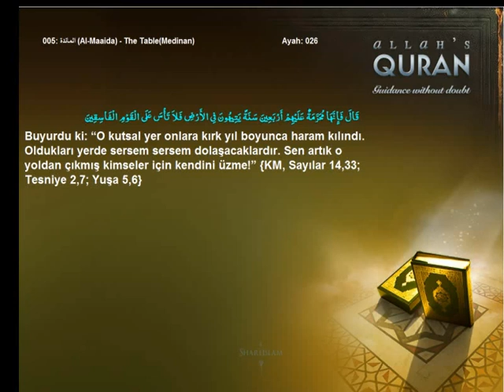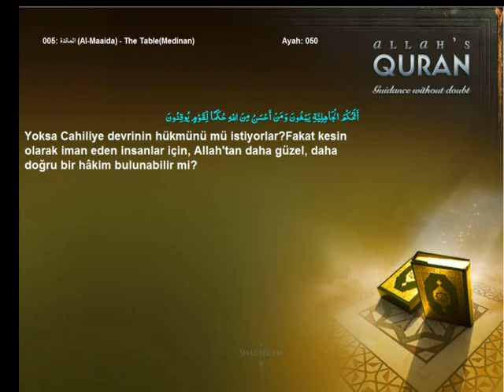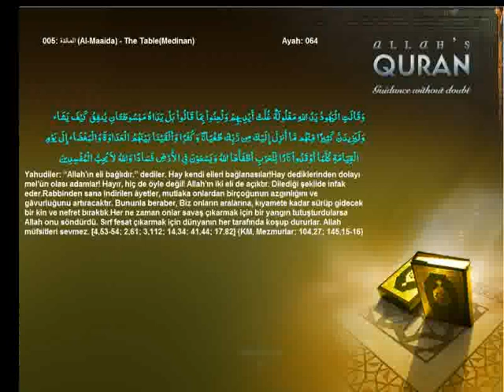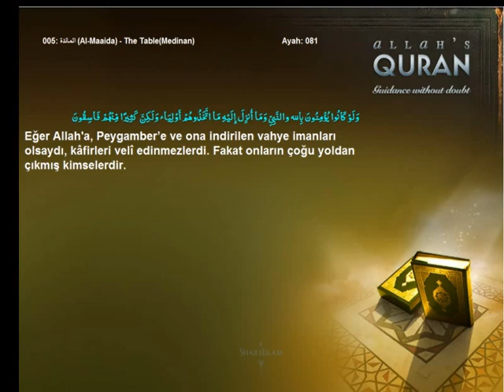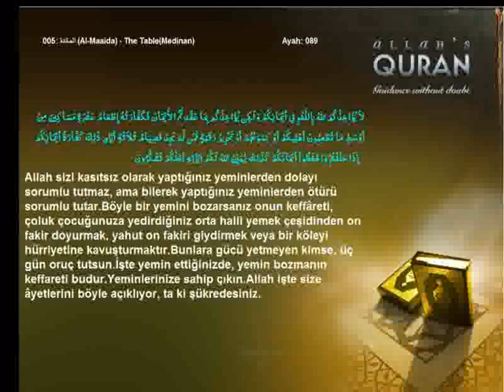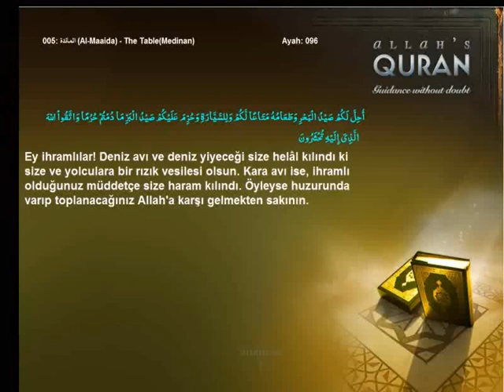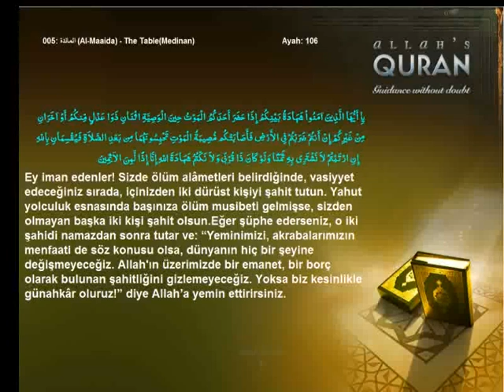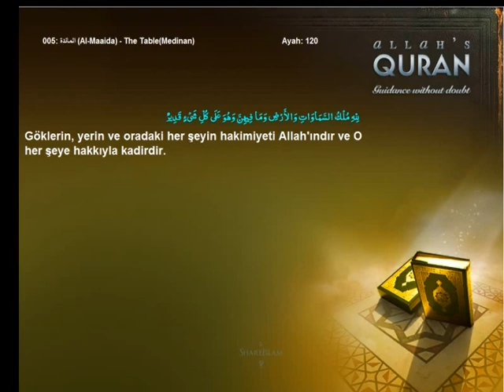Quran Turkish only 005 المائدة Al Maaida The TableMedinanIslam4peace com